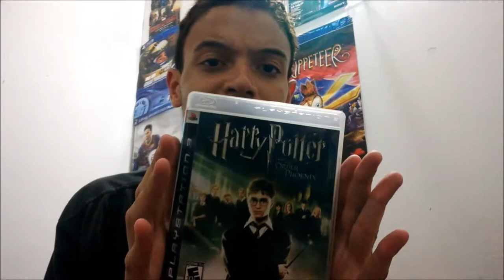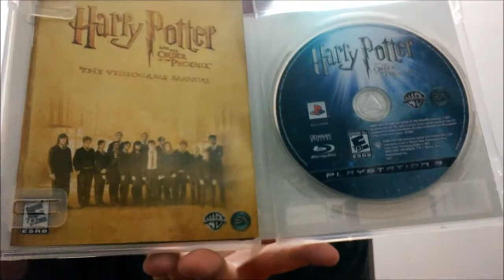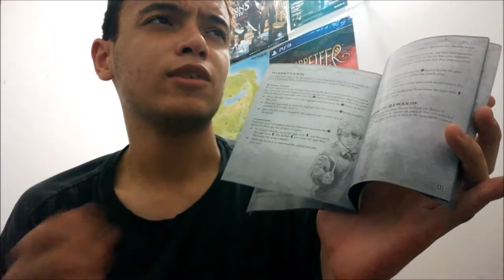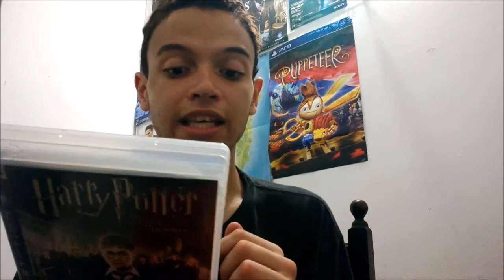Unboxing - Harry Potter and the Order of the Phoenix - PS3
Gostou do video?Deixe joinha(Gostei) no video ,pois me incentiva a trazer novos videos no canal